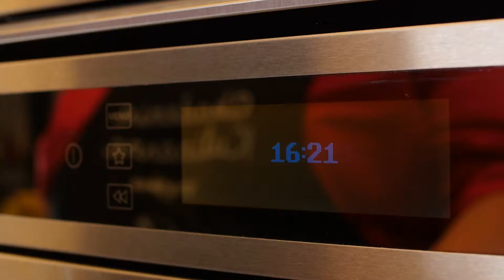Nadziewane cukinie. Włoskie przepisy.